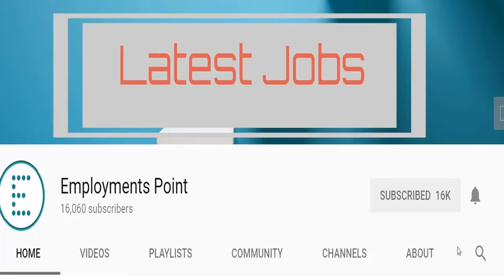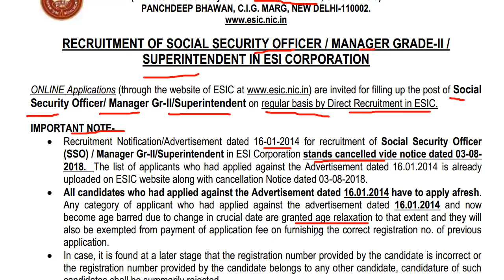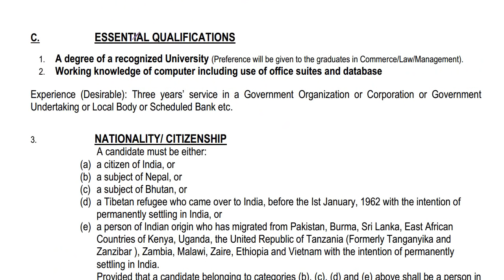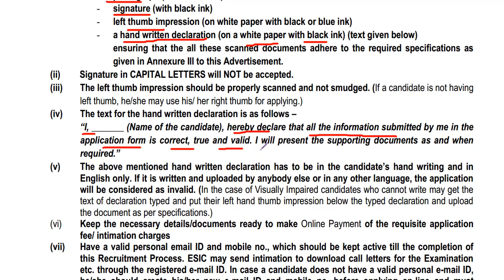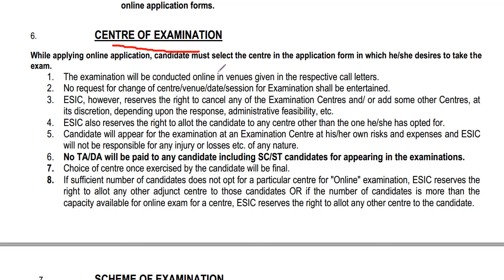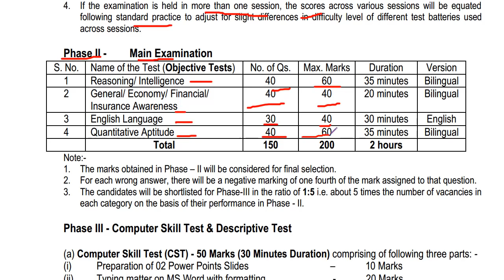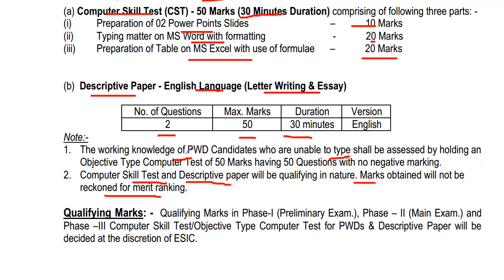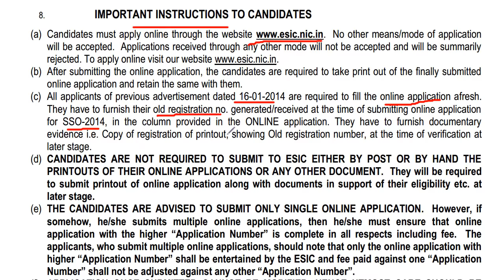ESIC Manager Grade-2 Recruitment 2018 | ESIC SSO Recruitment 2018 | Employments Point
ESIC Manager Grade-2 Recruitment 2018. ESIC SSO Recruitment 2018. ESIC OS Recruitment 2018. ESIC Office Superintendent Recruitment 2018. ESI Inspector Recuitment 2018. ESIC Manager Apply Online, ESIC Branch Manager form apply online.

ONLINE Applications (through the website of ESIC are invited for filling up the post of Social
Security Officer/ Manager Gr-II/Superintendent on regular basis by Direct Recruitment in ESIC.

esic, esic sso, esic esi inspector, esic branch manager recruitment 2018, ESIC Manager Grade-2 Recruitment 2018, ESIC SSO Recruitment 2018,  ESI, ESIC Office Superintendent, ESI Inspector Recuitment 2018 Recruitment 2018, ESIC Vacancy apply online